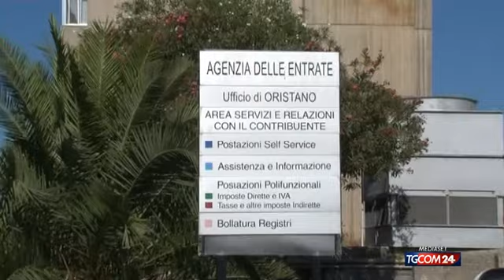Oristano, maxi frode fiscale da 200 milioni con aziende "fantasma"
A Oristano la Gdf ha scoperto una maxi frode fiscale per oltre 200 milioni di euro (con Iva evasa per oltre 37 milioni), e denunciato 19 persone. La modalità della frode era semplice: il gruppo aveva creato aziende inesistenti per emettere nei loro confronti fatture elettroniche accentrando su di esse il debito Iva. Le aziende, gestite da cinesi in Italia, incassavano i proventi e, trasferendo i soldi verso Oriente, ne facevano perdere le tracce.